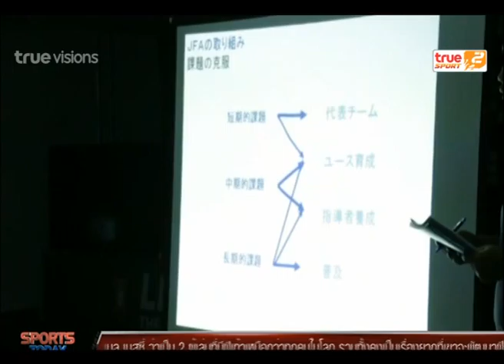Sport Today | 13-11-2014 (3/4)